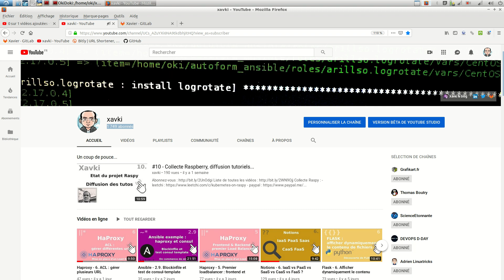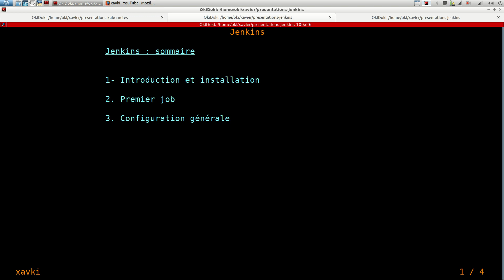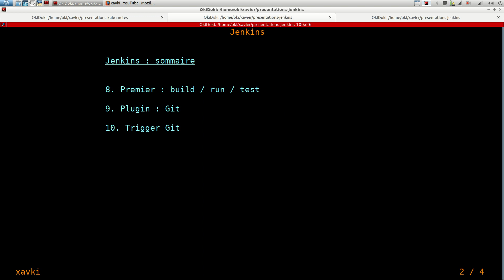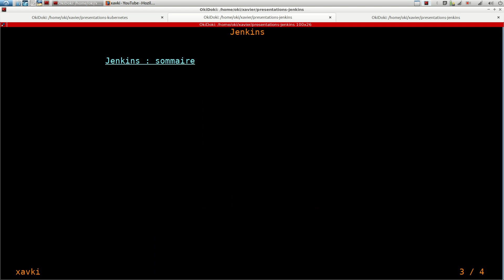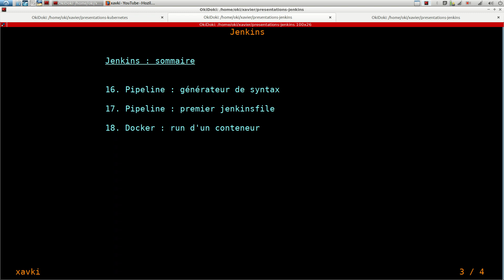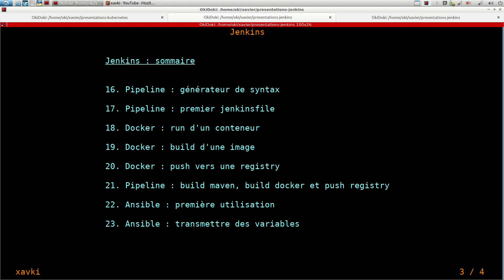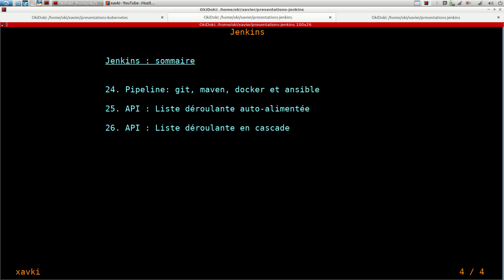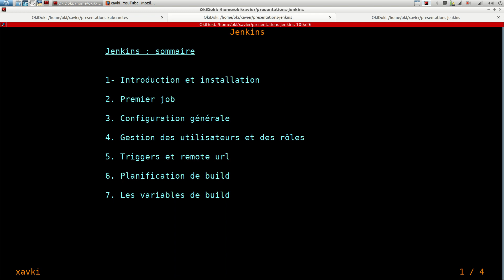JENKINS - 0. FORMATIONS GRATUITE